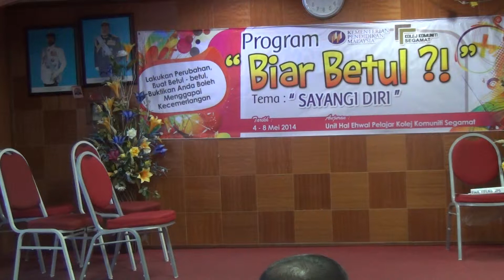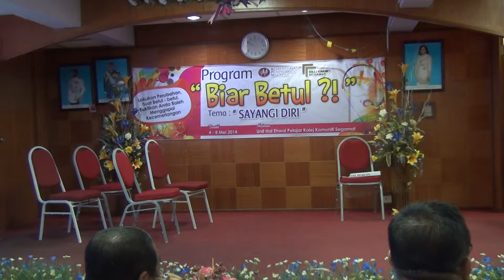Program Biar Betul (4~8 Mei 2014)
Sketsa bertajuk "Jangan Pilih Jalan Hitam" lakonan pelajar-pelajar KKS program SPS3A&B & SPB.